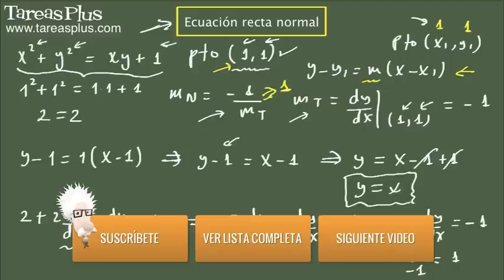Derivación Implícita y cómo hallar la Ecuación de una Recta Normal 1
Ejemplo de como encontrar la ecuación de una recta normal a una curva en un punto de la misma.
Debe usarse la derivación implícita para encontrar la pendiente de  la recta tangente que permite posteriormente encontrar la pendiente de la recta normal. La derivación es implícita ya que no se tiene a la variable y en términos de x
Se tiene la curva x^2+y^2=xy+1 y el punto (1,1)